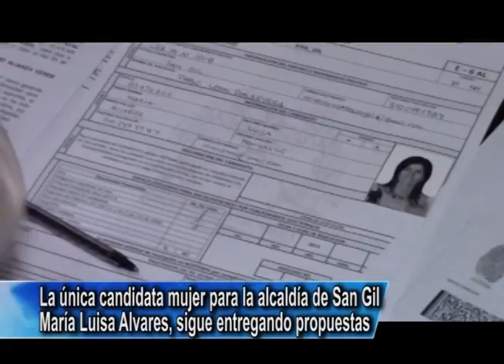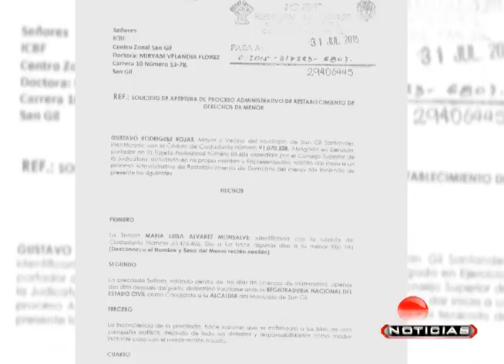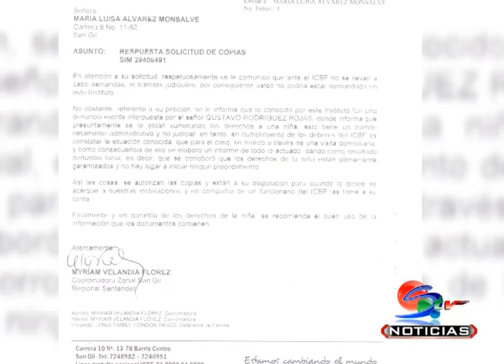Candidata a la alcaldía, acusada por ejercer la política siendo madre de una recién nacida